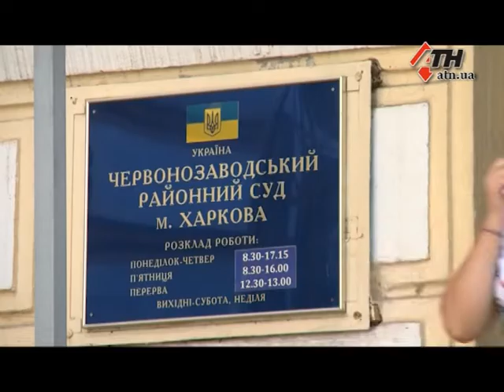Вину признает, готов понести наказание. Первое заседание по сути в деле Игоря Черепа - 30.08.2018